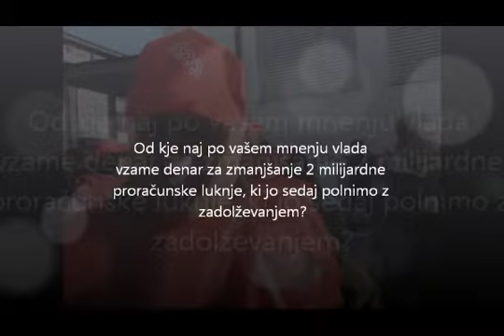Protesti javnih uslužbencev Celje 23.1.2013 - izjave protestnikov.